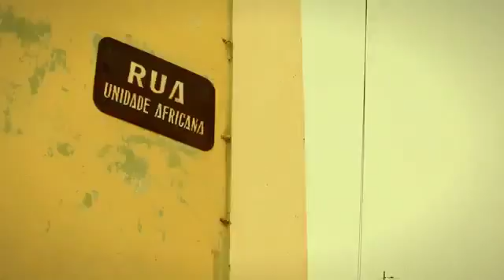Natiruts Groove Bom Clipe